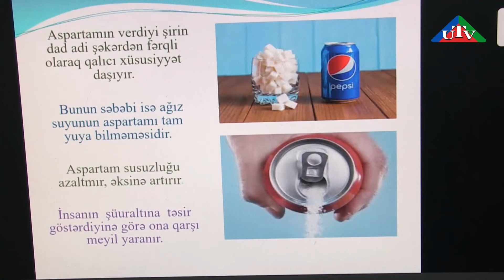N D U UTV Xeber 20 05 2020